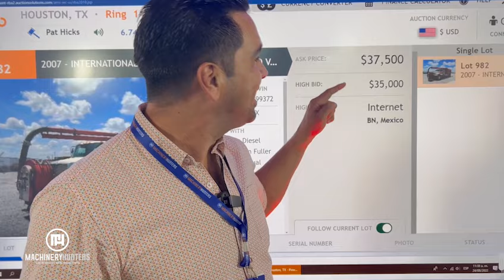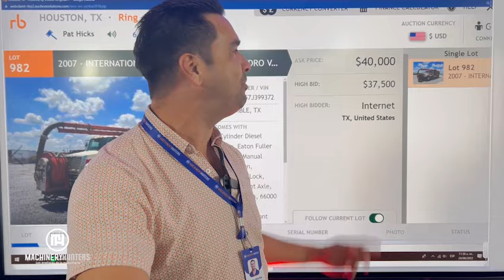Análisis de Subasta! Vactor 2007 International 7600 con Justin Ritchie.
Conoce el Vactor que se fue en subasta con Justin Ritchie. Hacemos envíos de Maquinaria Pesada a Todo México.

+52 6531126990